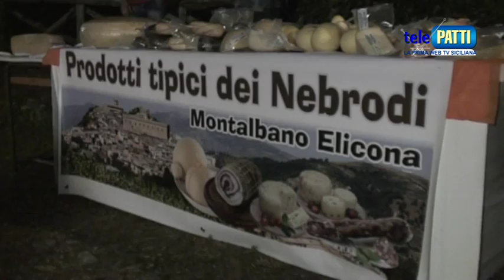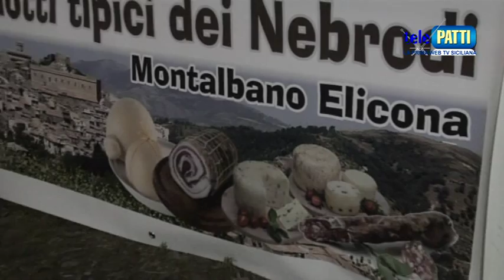kinderiadi Serata a Montagnareale